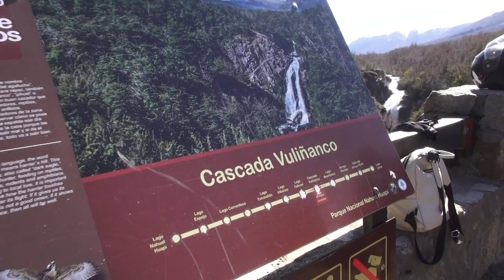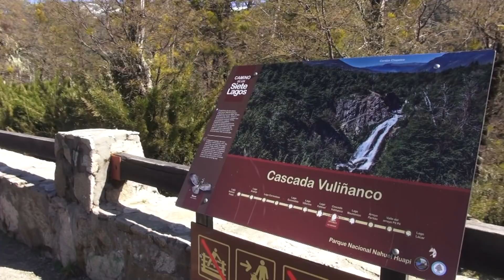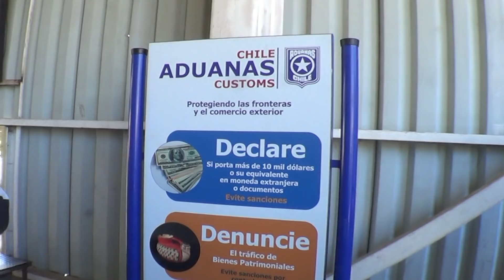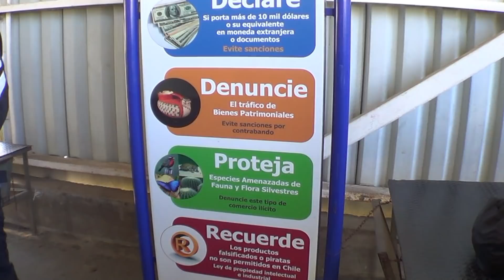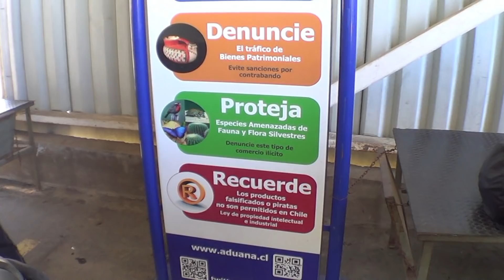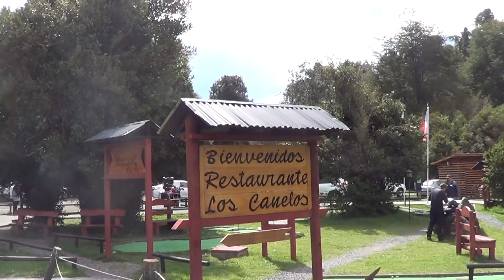Viagem de Moto 9 NONA parte Brasil, Argentina, Chile e Uruguai Lagos Andinos ROTA AMERICA 🏍️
NONA PARTE   da nossa matéria saindo do BRASIL EM DIREÇÃO AOS LAGOS ANDINOS ENTRE ARGENTINA E CHILE, UM DOS LUGARES MAIS BONITOS DO MUNDO EM PUERTO MONTT ONDE E A SAÍDA DA CARRETEIRA AUSTRAL , UM PASSEIO DE MOTO INCRIVEL , O GRUPO ROTA AMERICA NOS CONVIDEOU PARA PARTICIPAR E MOSTRAR COMO SÃO FEITAS ESSAS EXPEDIÇÕES DE NOVOS MOTOCICLISTAS QUE ESTÃO SE TORNANDO BEM COMUM , POIS ALEM DE FAZER BOAS AMIZADES O GUIA TE PROPORCIONA BONS HOTÉIS E COMODIDADES PARA TRANS LADOS E FACILIDADES PARA ABASTECIMENTO E ACOMODAÇÕES EM BONS HOTÉIS , ACOMPANHE NOSSA SERIE A PARTIR DE AGORA NO ESTILO RADICAL.
OUTUBRO
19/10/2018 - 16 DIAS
 Imagem
Vulcões , lagos, cordilheira, estradas incríveis,  esse é o TOUR DOS LAGOS ANDINOS II.
Que tal numa viagem só você ter a oportunidade de conhecer uma das regiões mais belas da América do Sul? A Rota dos 07 lagos. Além disso, subir no vulcão Osorno e desfrutar de uma paisagem incrível? Tudo isso num pacote de 16 dias rodando por Argentina, Chile e Uruguai, é claro, no final ainda tem uma passadinha no Freeshop do Buque Bus entre Argentina e Uruguai. Vai ficar de fora?
PACOTE
INCLUSO
- Guia experiente em viagens de moto pelo Brasil e América do Sul;
- Hospedagens em hotéis/hostels/pousadas em categoria média três estrelas (todos com café da manhã, internet e estacionamento);
- Encontro presencial para apresentação de briefing (caso necessário);
- Reuniões periódicas via Skype;
- Auxílio na preparação de documentação e seguros (Seguro viagem, seguro carta verde, soapex e seguro da moto);
- Auxílio na preparação e montagem das bagagens;
- Jantar de boas vindas na Argentina;
- Turismo no Vulcão Osorno (incluso entrada do parque)*;
- Turismo Lago Llanquihue*;
- Turismo na região dos lagos Argentinos e Chilenos;
-Turismo em Fruttilar com café da tarde;
- Camisetas personalizadas do grupo;
- Adesivos personalizados do grupo;
- Book da estrada com todas as paradas, hotéis e mapas.

ESPECIFICAÇÕES DO TRAJETO
100% asfalto * salvo recapiamentos, reformas ou outros imprevistos que por ventura podem surgir durante o trajeto
- Abastecimento: a cada 180 km / 200 km

VALORES
- Valor piloto e garupa – R$ 8.100,00
- Valor piloto em quarto duplo - R$ 6.200,00
- Valor piloto em quarto single - R$ 7.000,00

NÃO INCLUSO
- Combustível
- Pedágios
- Refeições
- Seguros
- Documentações
- Outras despesas pessoais
- Entrada dos parques

ITENS OBRIGATÓRIOS
- Seguro da moto com extensão para os países (Argentina e Chile);
- Carta verde  (Seguro obrigatório para rodar em países da América do Sul);
- Soapex (Seguro obrigatório para rodar no Chile);
- Moto com pelo menos 250 km de autonomia